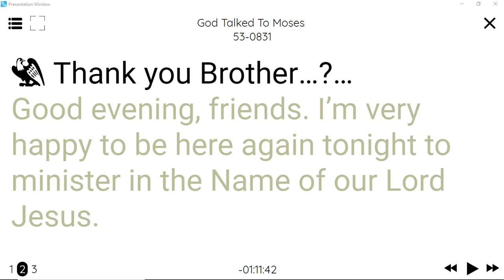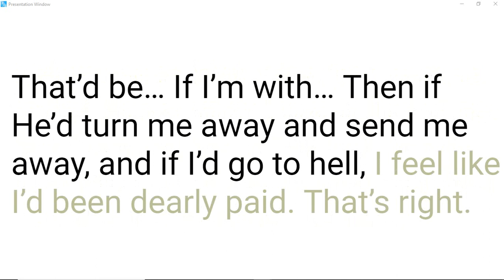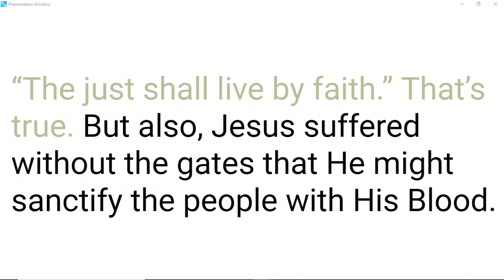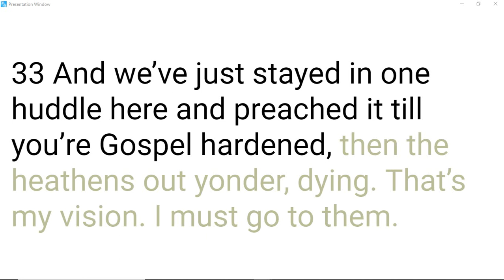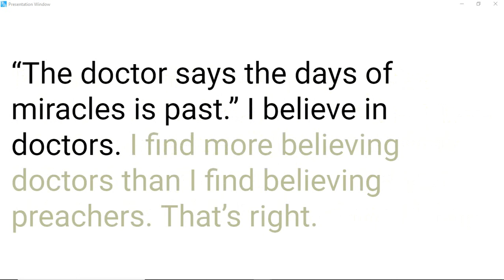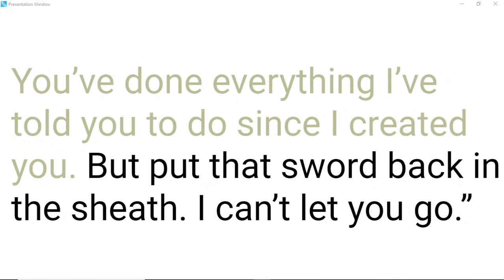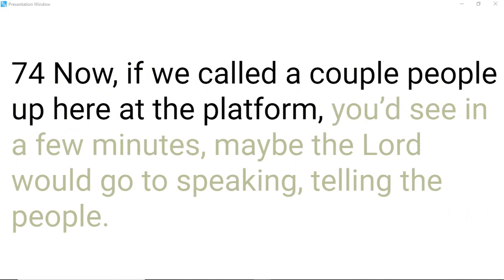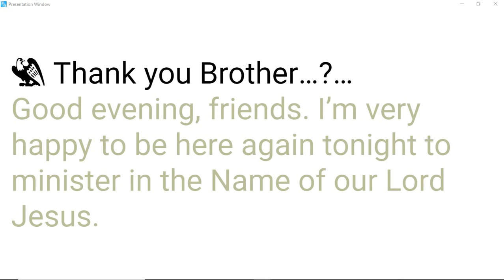53-0831 God Talked To Moses